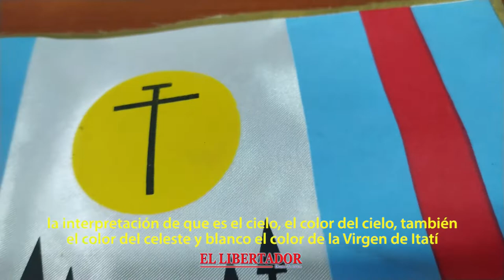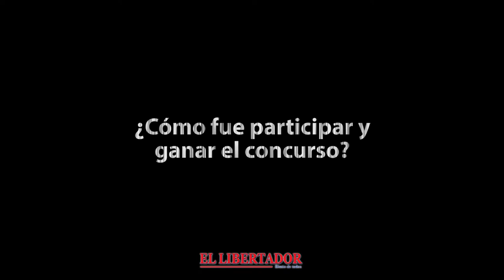La bandera de la ciudad de Corrientes y el significado de sus elementos